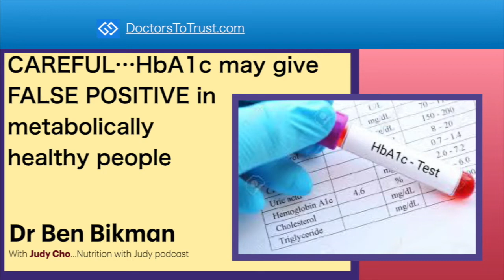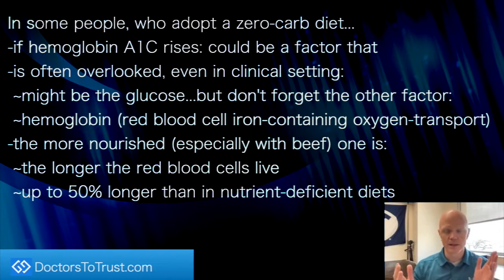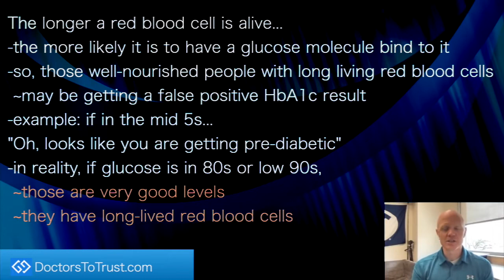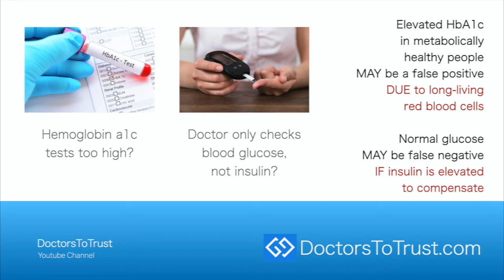CAREFUL…HbA1c may give false positive in metabolically healthy people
presents episode 296: Ben Bikman
with Judy Cho, Nutrition with Judy

In some people, who adopt a zero-carb diet...
-if hemoglobin A1C rises: could be a factor that
-is often overlooked, even in clinical setting:
 ~might be the glucose...but don't forget the other factor:
 ~hemoglobin (red blood cell iron-containing oxygen-transport)
-the more nourished (especially with beef) one is:
 ~the longer the red blood cells live
 ~up to 50% longer than in nutrient-deficient diets

The longer a red blood cell is alive...
-the more likely it is to have a glucose molecule bind to it
-so, those well-nourished people with long living red blood cells
 ~may be getting a false positive HbA1c result
-example: if in the mid 5s...
"Oh, looks like you are getting pre-diabetic"
-in reality, if glucose is in 80s or low 90s,
 ~those are very good levels
 ~they have long-lived red blood cells

In contrast, if someone has elevated glucose...
-and normal HbA1c:
-it could be due to short-lived red blood cells!
-they die so soon that they don't have glucose molecules
-this would be a false negative
-they are not okay, it is that the HbA1c doesn't detect it
 ~it is a problem with weak red blood cells